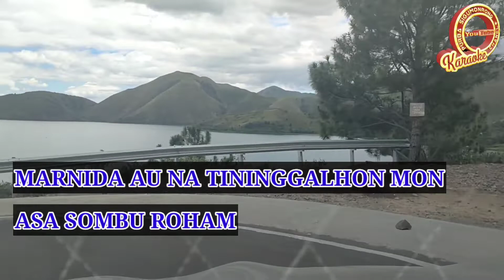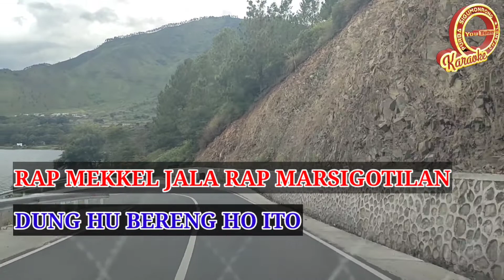KARAOKE BATAK - AGUSTUS PARSIRANGAN KARAOKE - AXIDO TRIO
Agustus Parsirangan
axido trio

lirik lagu Batak Agustus Parsirangan

sukkun sukkun do rohakki,
manginongi di bagasan.
ise nasala, ise nasala,
di hita hasian.

tung so huboto do ito,
na manegai pikkiranmi.
aha alana dia boccirna,
umbaen na muba ho.

molo ikkon sirang ma ito.
aha sidohonon hasian.
asa unang manolsoli be.
denggan hita marsijalangan hasian.

ise nasala, ise na hurang .
ise nasala, dihita nadua.
tung so huboto do, da hasian.